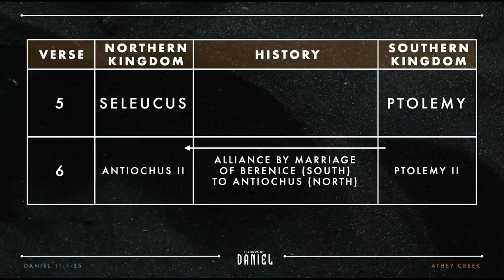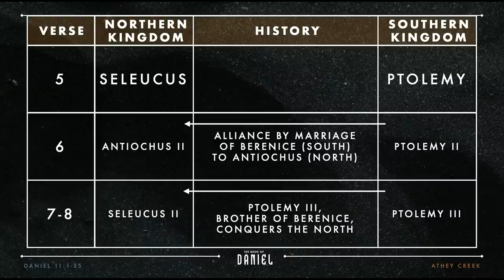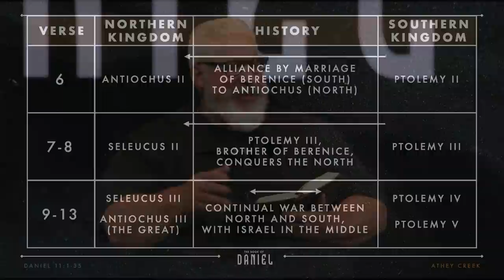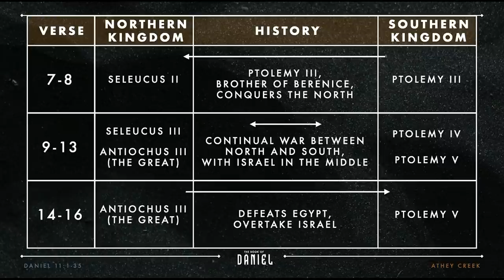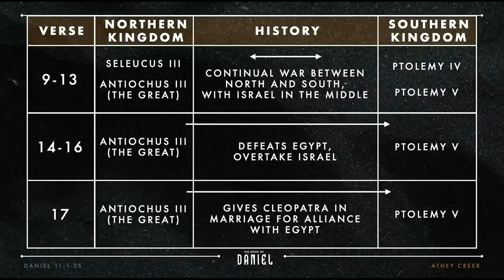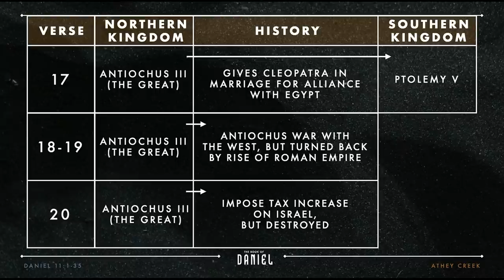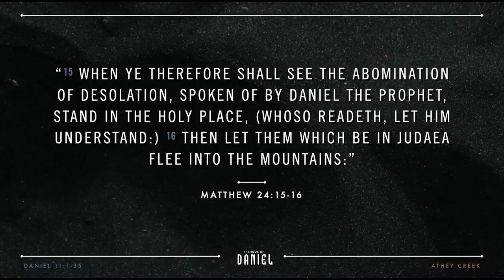Through the Bible | Daniel 11:1-35 - Brett Meador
Daniel receives a detailed prophecy, but he can’t make much sense of what he is told and how it will play out during future events. But as we study Daniel 11:1:35 with the benefit of hindsight, we see some of history’s most infamous characters, such as Alexander the Great and Cleopatra, and events come together to help us unlock the future by understanding the past.